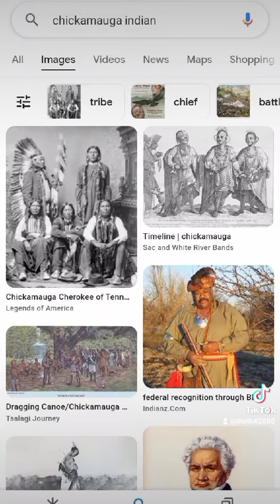true history of the confederate flag